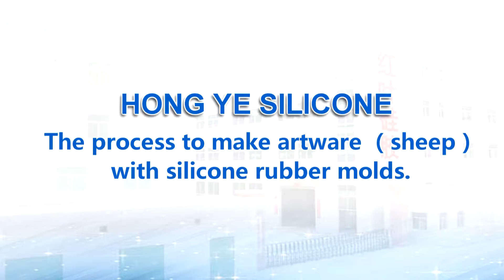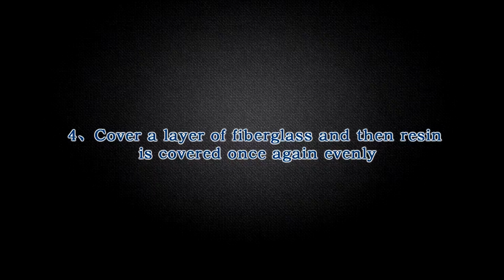Tin cure silicone rubber for crafts mold making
Hong Ye Jie Technology Co., LTD.
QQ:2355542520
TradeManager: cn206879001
Address: Building A, No.3, Hongling First Road, Liulian Shibi, Pingdi Street, Longgang District,Shenzhen, Guangdong, 518117, China